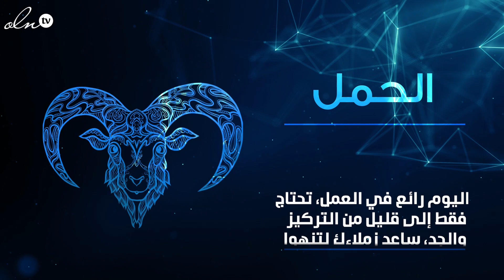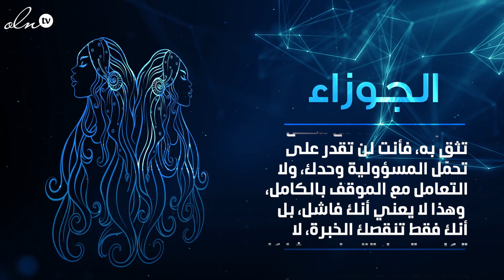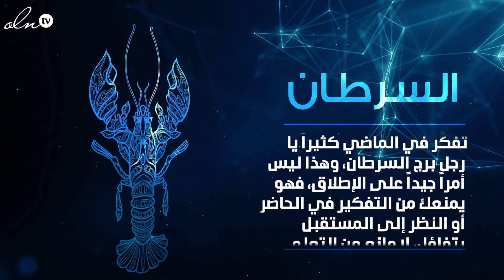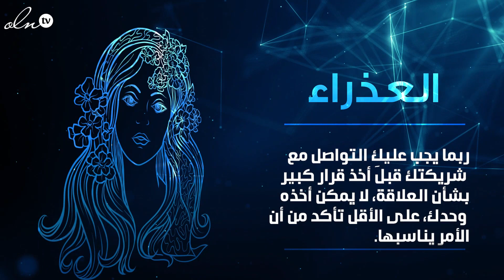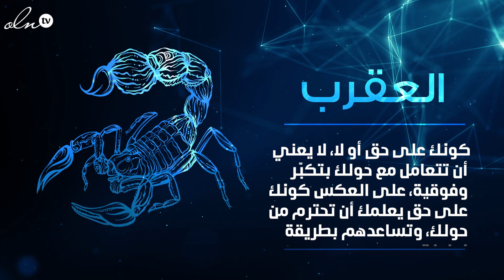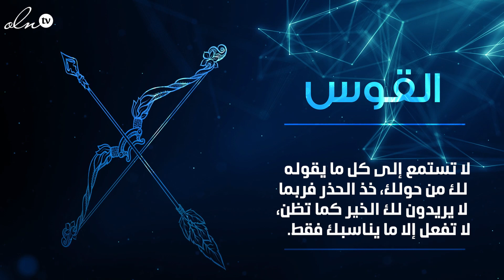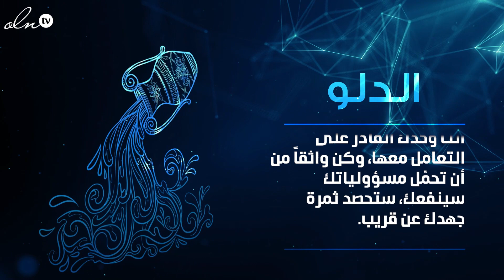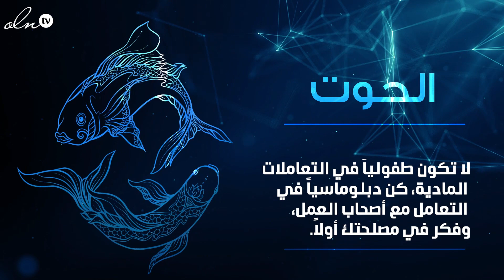الابراج حظك اليوم الاربعاء 6 مارس ٢٠١٩ - برجك اليوم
ماذا يقول برجي اليوم؟ الابراج وحظك اليوم الاربعاء 6-٣-٢٠١٩ بكل التفاصيل، اعرف برجك اليوم وما يخبئه من مفاجآت على كل الأصعدة
اليوم السادس ابراج
برج الحمل اليوم
برج الثور اليوم
 برج الاسد اليوم
برج العقرب اليوم
برج القوس اليوم
برج العذراء اليوم
برج الجدي اليوم

تابعوا مواضيعنا الشيقة والمتنوعة وابقوا على تواصل معنا عبر كل صفحاتنا على الفيسبوك